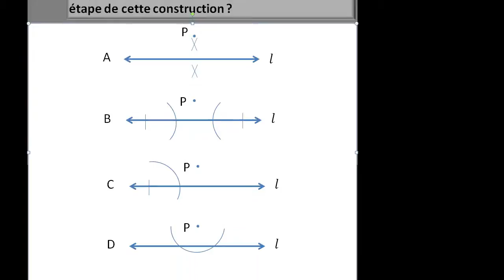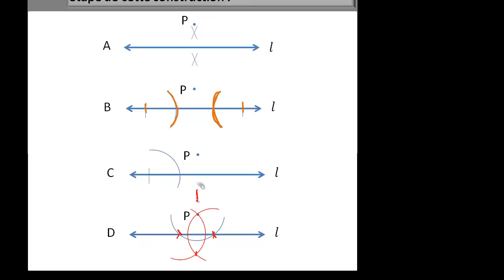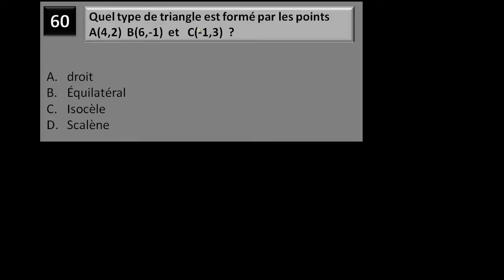Test de Géométrie - Constructions au compas